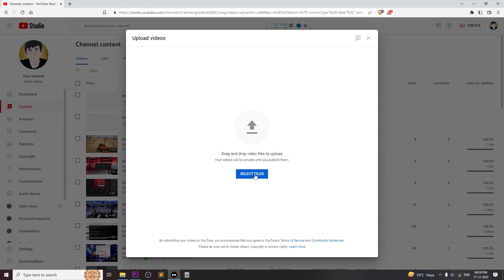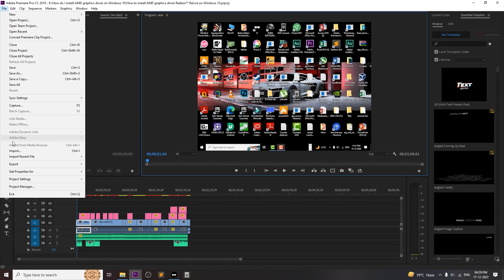YouTube video stuck on processing will begin shortly Fixed 2023